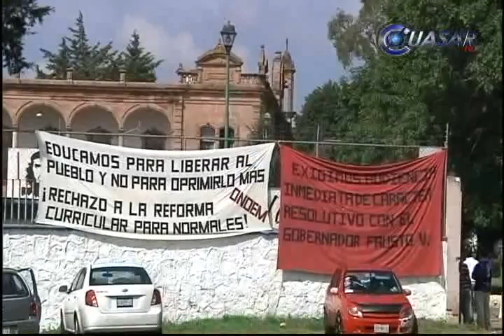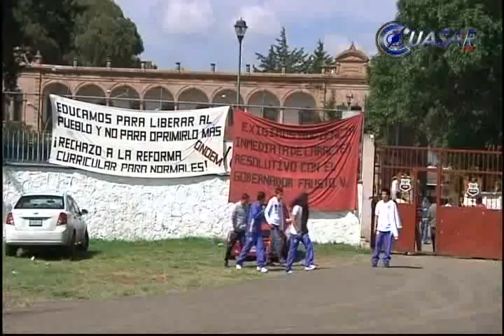Acusan Normalistas represión del Gobierno Federal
Como represión del Gobierno Federal a su movimiento calificaron Normalistas de Tiripetío la detención de 7 jóvenes en Lázaro Cárdenas...